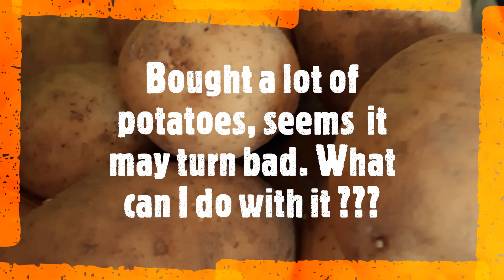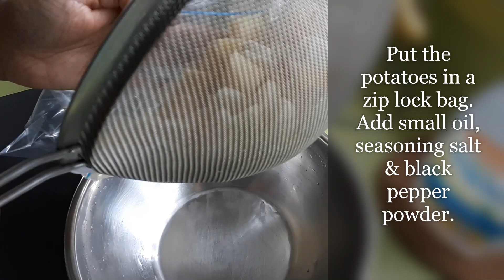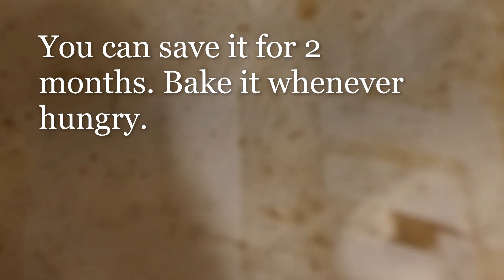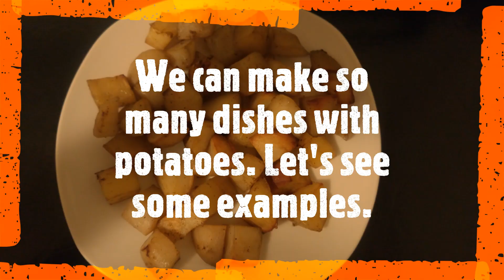Potato Hack | What can I do with extra potatoes?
Bought a lot of potatoes; need some ideas to use it. This is the right place to find ways.